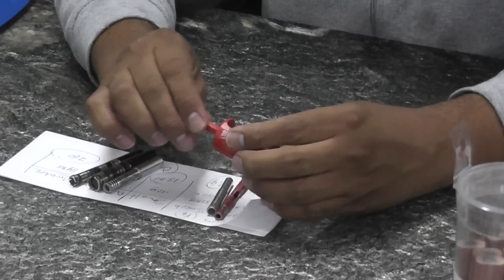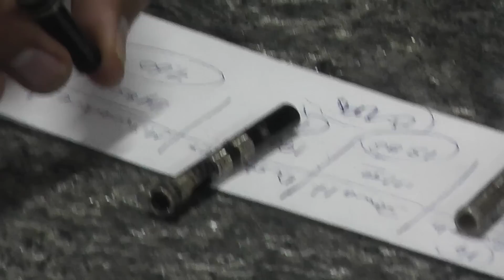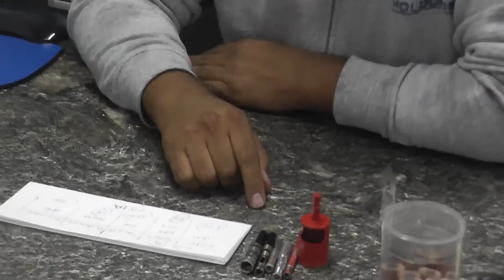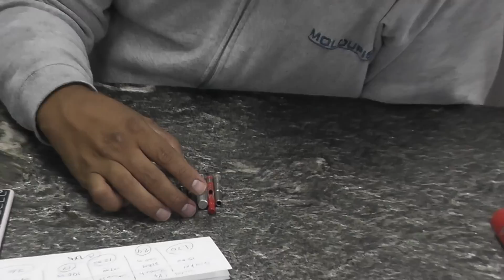BROCAS DIAMANTADAS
Conoce cual broca diamantada es mejor para tu trabajo.